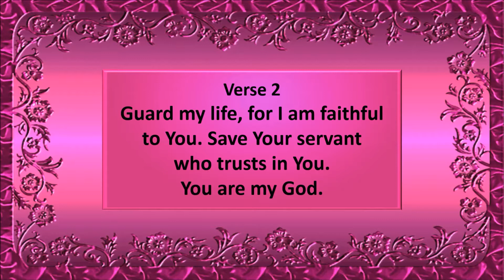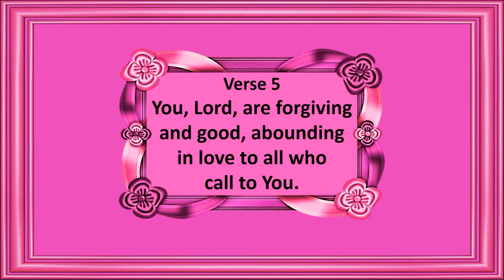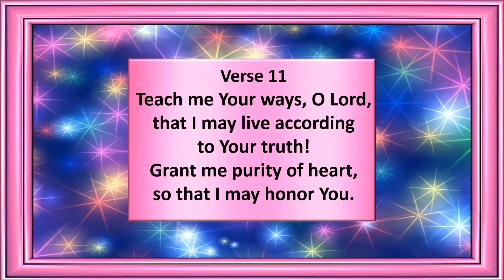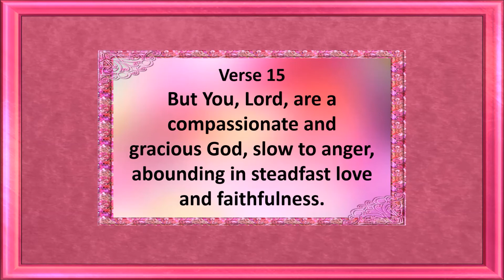Psalm 86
Video created by Patti Baatz, the Verses in the Psalm 86 video are: 2-13, 15, 16 and Music, Carol Ann by Michael W. Smith